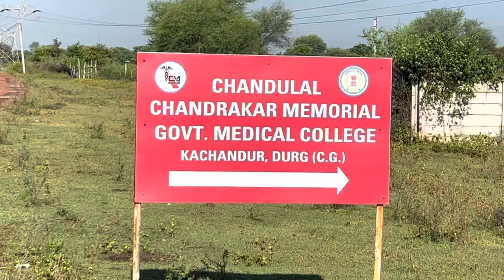Govt Chandulal Chandrakar M. medical college Bhiali-Durg